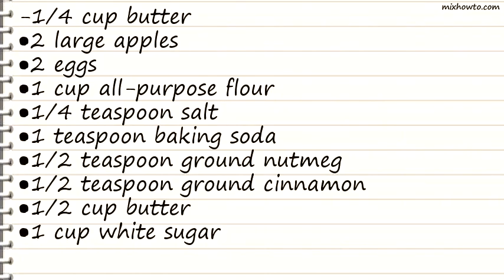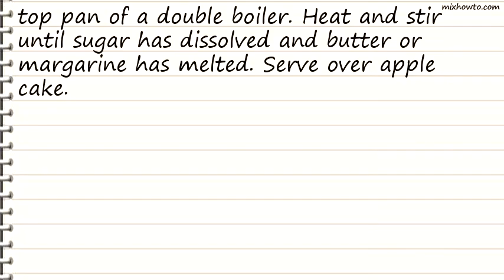Recipe Apple Cake and Butter Sauce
INGREDIENTS:
-1/4 cup butter
●2 large apples
●2 eggs